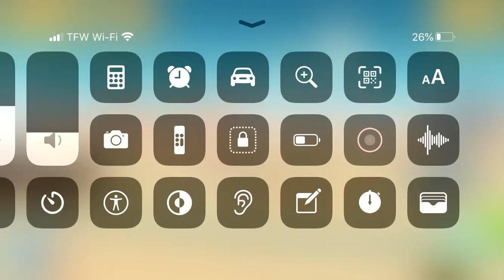Big Bang Race Malayah World Level Building 2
I Making A Level Name Malayah World